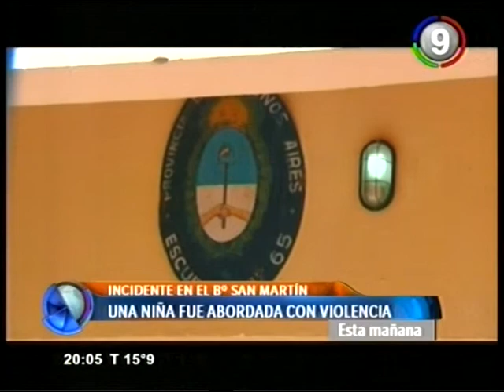Canal 9 Bahía Blanca - Presunto intento de secuestro de una nena de 12 años